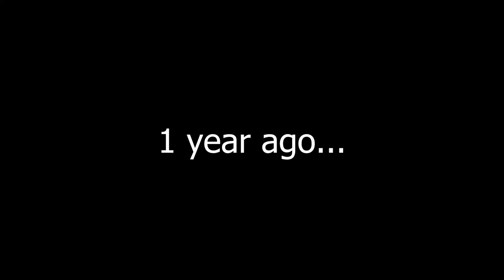When I finally fix my biggest mistake after 1 year... And get rewarded with one of the best scenes